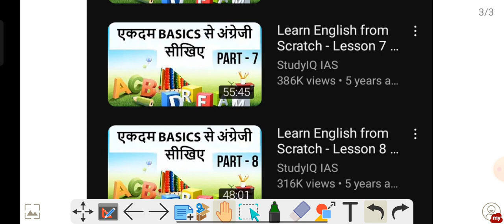HP POLICE CONSTABLE के लिए बिना Paid Coaching classes के English Grammar कहाँ से पढ़ें